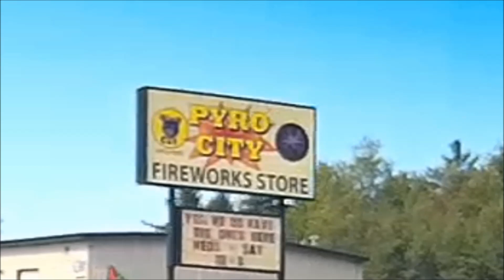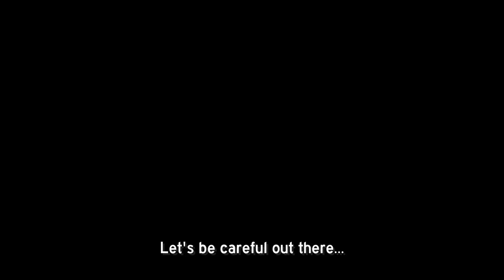Dimwits On Dashcam - Vol 8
Who wants to go to Maine??? Well, tough noogies, we're going anyway.